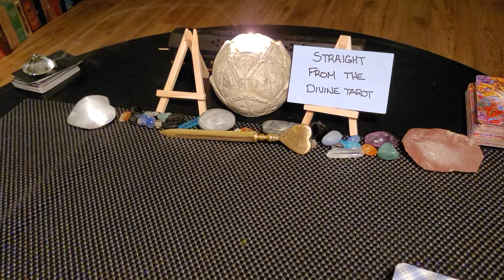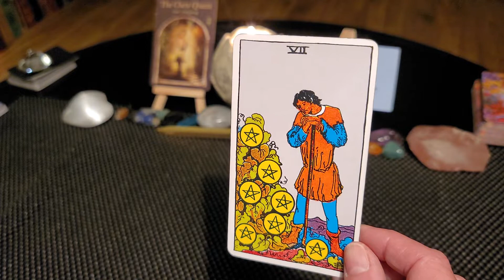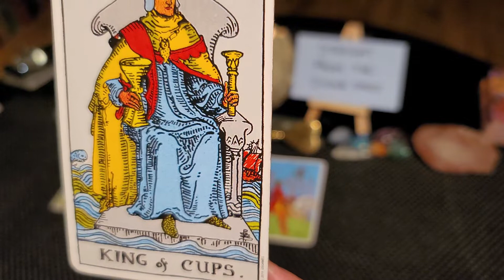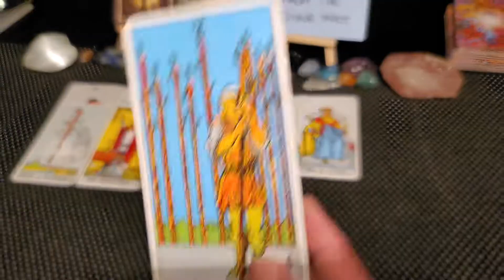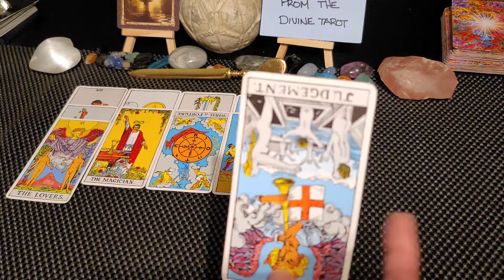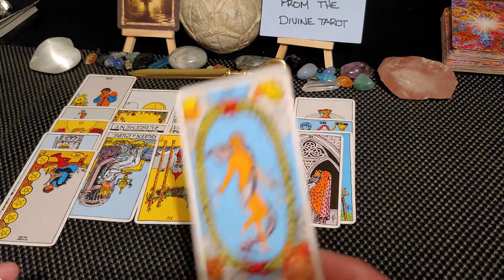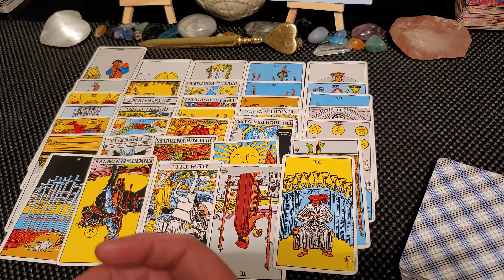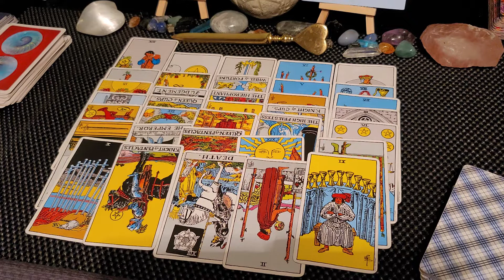*Aquarius* May 16-23 ** Don't fight Fate...go with the flow* Timeless